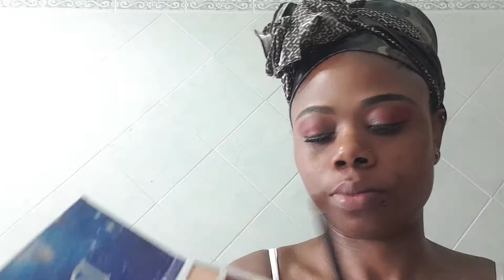Makeup tutorial and outlook